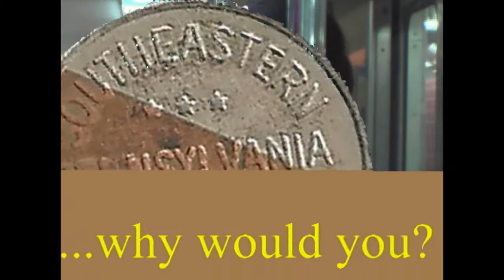"Changing Tracks" Trailer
Angel is on the usual route home when a women steps onto the train and changes life's direction.